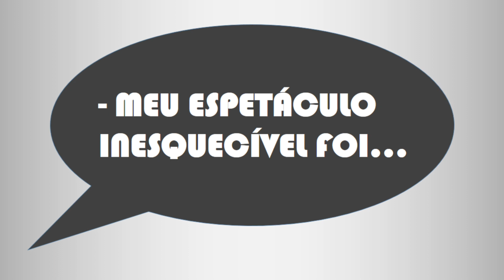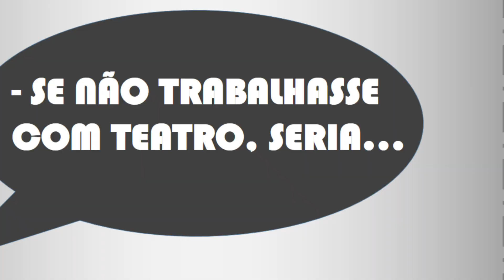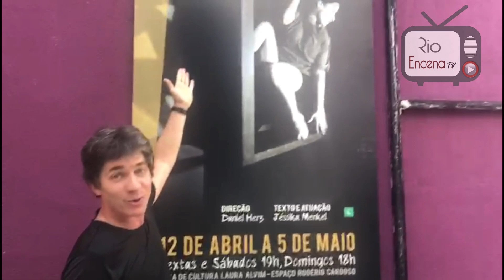Perfis Rio Encena #7 - Daniel Herz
Um dos fundadores da Cia. Atores de Laura, o diretor Daniel Herz está em cartaz com o espetáculo "Cálculo Ilógico". Perfil de abril do Rio Encena, ele fala sobre a carreira e o solo que cumpre temporada na Casa de Cultura Laura Alvim.